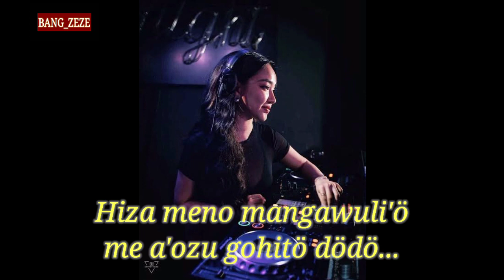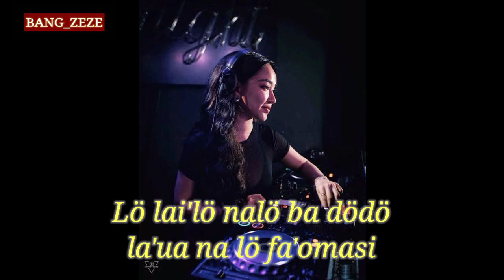DJ NIAS | ORÖIDO NIHA DANÖ.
terimakasih.

salam
BANG_ZEZE L